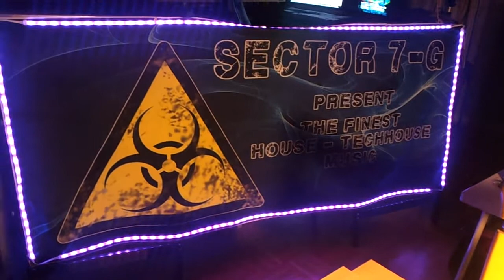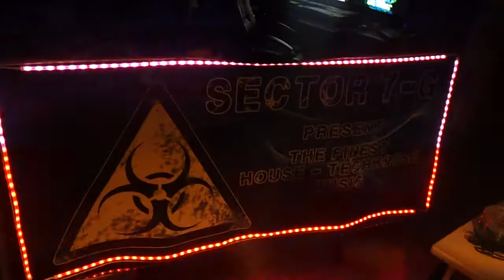Van Pain - Sector 7-G LED Beleuchtung für Banner